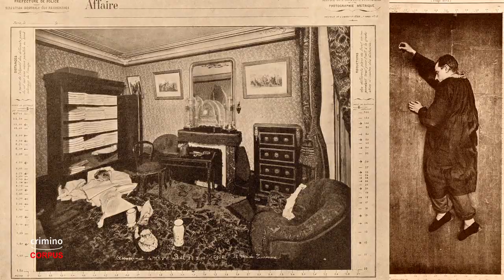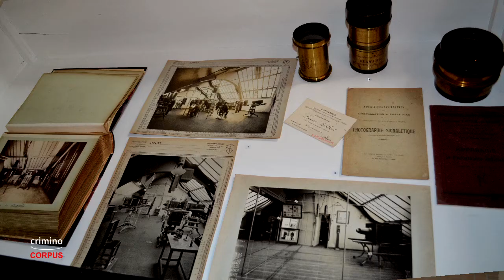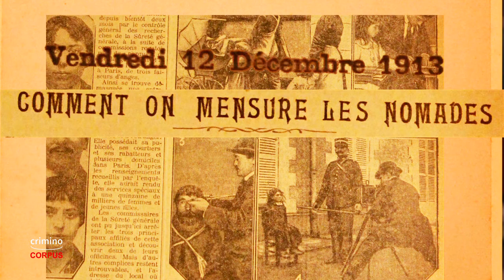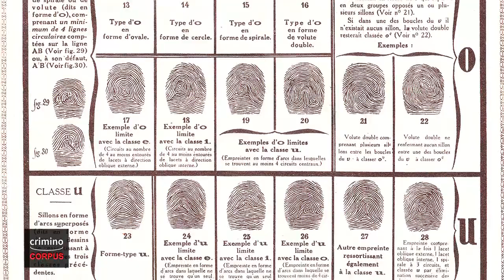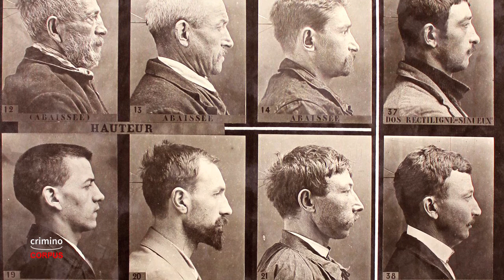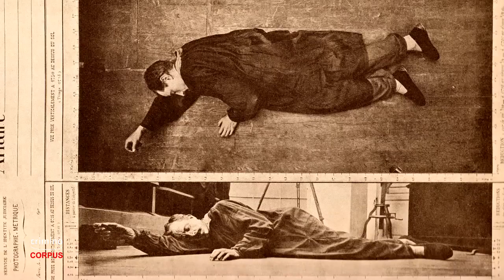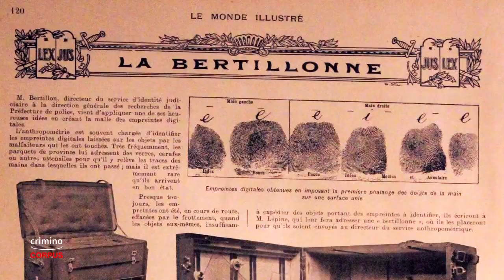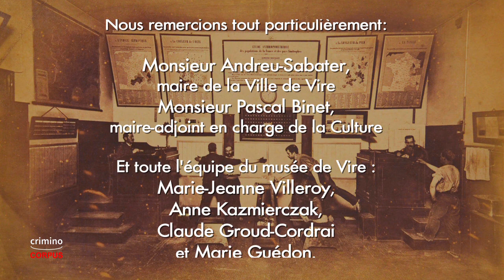Alphonse Bertillon, inventeur de la police scientifique (par Pierre Piazza)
Qui était le vrai Bertillon ? Ficher les récidivistes pour démasquer les fausses identités, photographier soigneusement les scènes de crime, analyser les traces laissées par les malfaiteurs… rien n’échappe à Alphonse Bertillon (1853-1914), ce fin limier qui a modernisé les outils et les méthodes de la police judiciaire, inspirant ainsi les polices du monde entier.
Criminocorpus fait le point avec les spécialistes : Pierre Piazza, Xavier Espinasse, Norbert Fleury et Pascal Bertillon. Reportage à la première exposition "Un oeil sur le crime. Alphonse Bertillon, précurseur de la police scientifique" présentée à Vire (2015).
Réalisation : Hervé Colombani